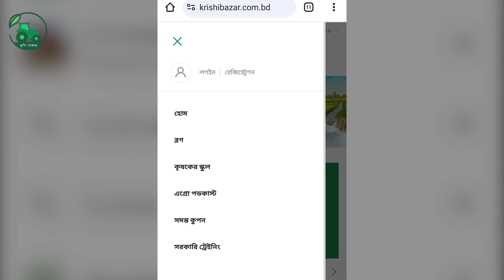খুব শীঘ্রই SACP RAINS শীর্ষক প্রকল্পভূক্ত মেকানিকদের দক্ষতা উন্নয়নমূলক প্রশিক্ষণ শুরু হতে যাচ্ছে।